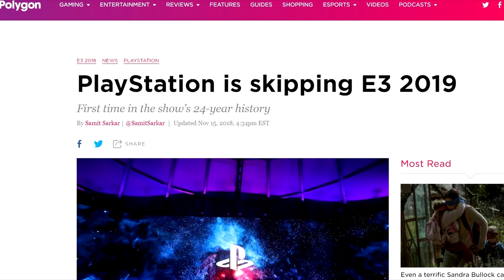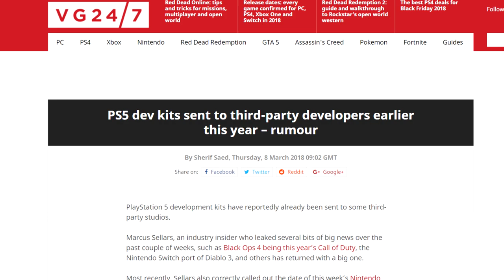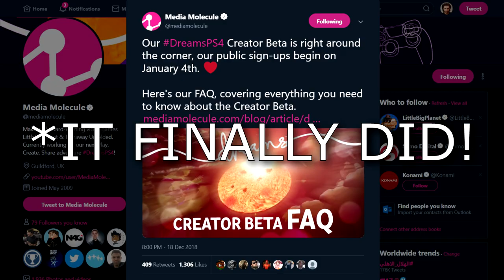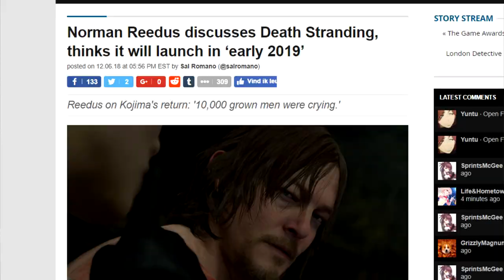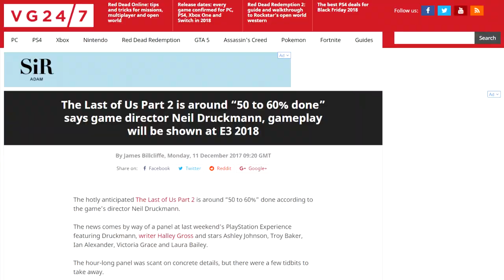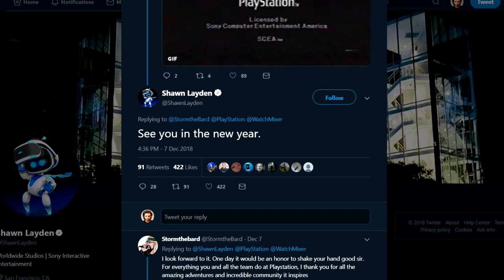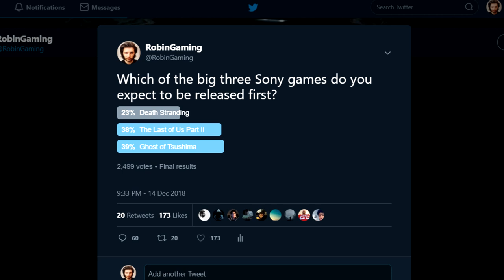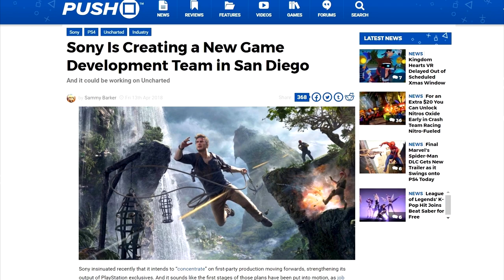The Last Years of the PlayStation 4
In the wake of cancelling PSX 2018 and E3 2019, the absence of PlayStation at The Game Awards 2018 was more than curious. We know a PlayStation 5 is on the horizon, whether in 2019 or 2020. But with games like The Last of Us 2, Death Stranding and Ghost of Tsushima, some of the most anticipated PS4 games have yet to be released. What is Sony's plan for the PlayStation 4 and how does this correlate to their plans regarding a PS5 announcement? Should we still expect a secret press conference early in the next year? In this video I go in-depth and try to answer all these questions, as well as take a look ahead at what's on the horizon for PS4. That includes Days Gone, Dreams, Concrete Genie, Medievil Remake, and the big three games we're all waiting for. Enjoy!